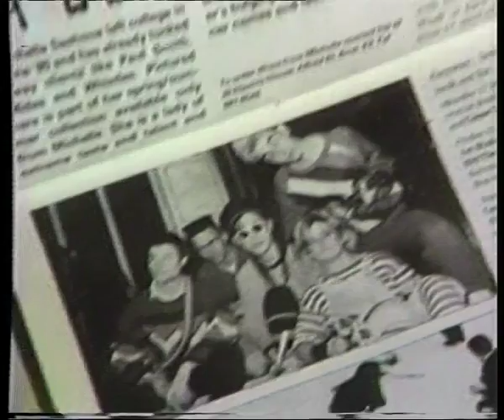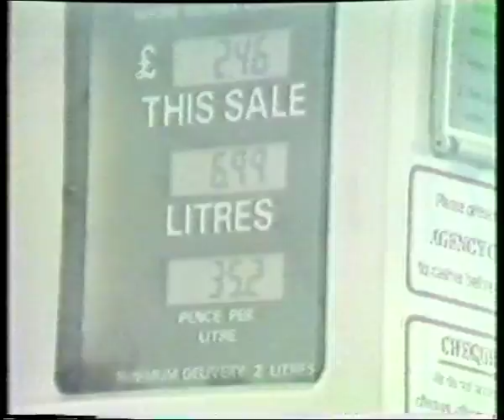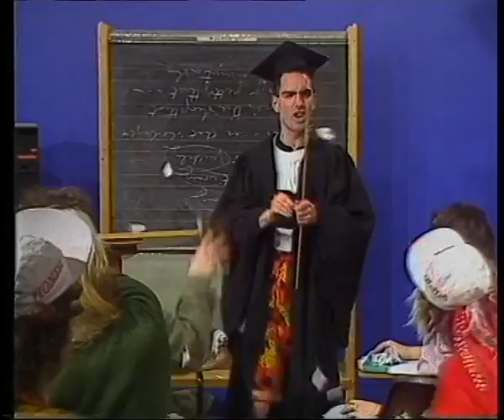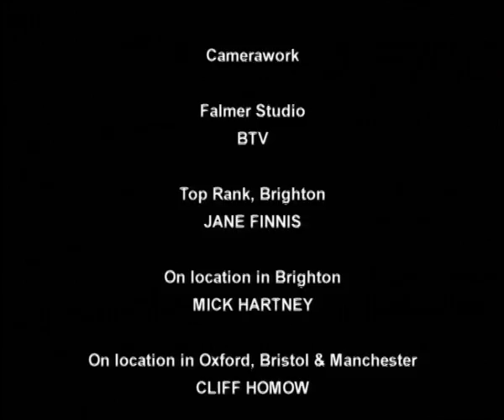HONDALOGUE II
Little Green Hondas 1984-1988 (digitally remastered 2011)